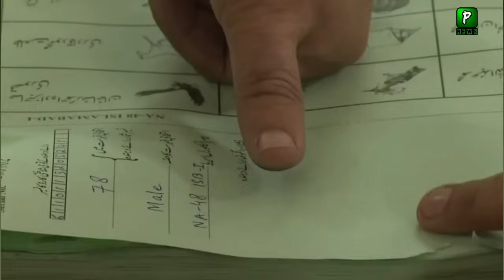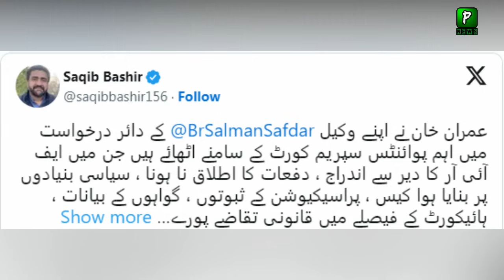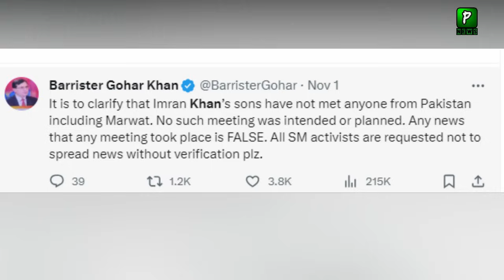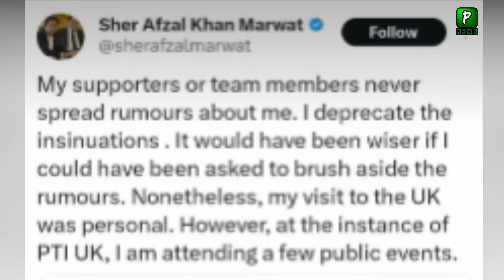Saudi Arabia Move Trouble Imran Khan after Election Date | Israel Palestine Updates | Israel Today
Join Us On
ABOUT CHANNEL